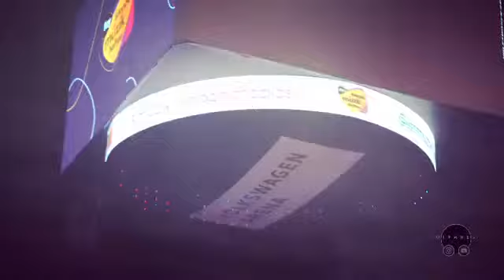Gökcan Sanlıman - Fizy Müzik Haftası | Sahne Arkası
8 Kasım 2019 tarihinde Fizy Müzik Haftası konserleri kapsamında Volkswagen Arena sahnesinde müzikseverlerle bir araya geldim. Bu keyif dolu anları sizlerle paylaşmak istedim. Keyifli seyirler. 🙏🏻